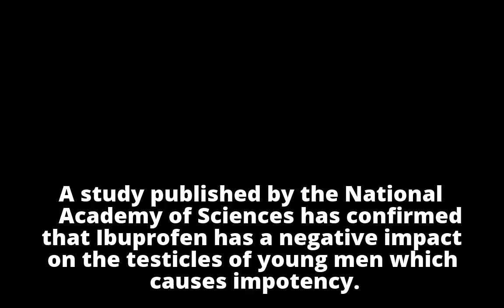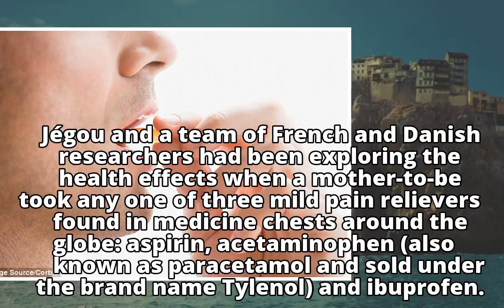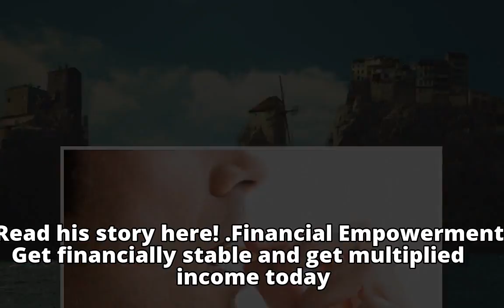How Ibuprofen causes impotencyHow Ibuprofen causes impotencyEnugu Police Command to honour 15 athlet